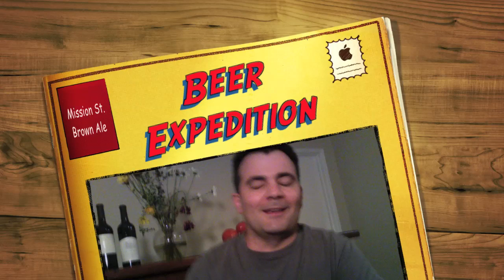Mission St Brown Ale - Steinhaus Brewing Co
Enjoy Your Beer!